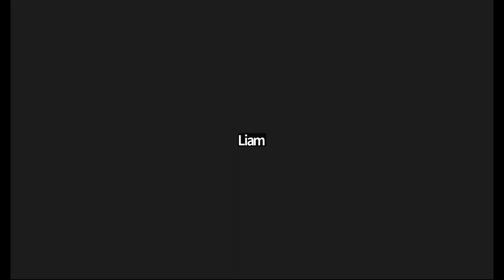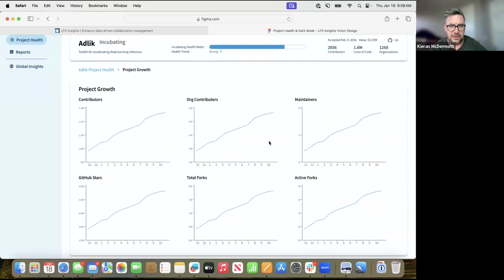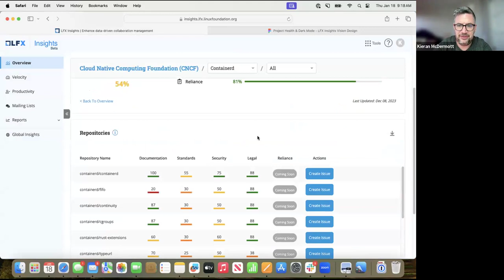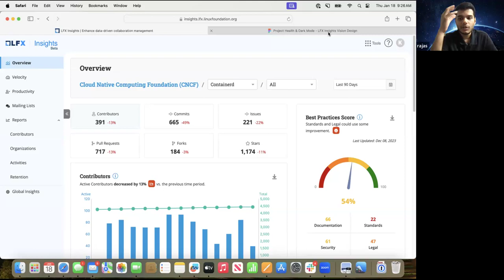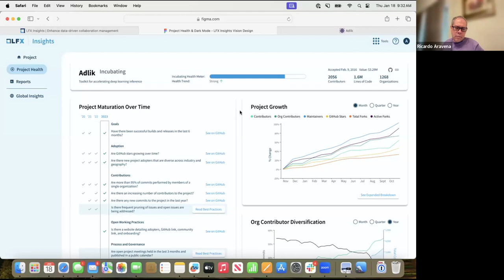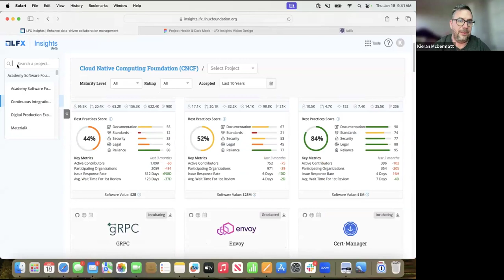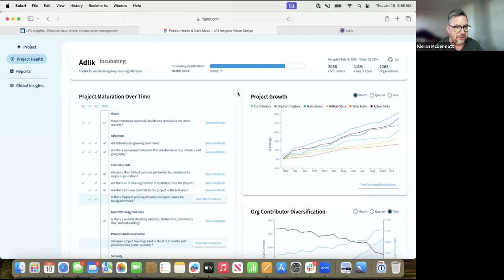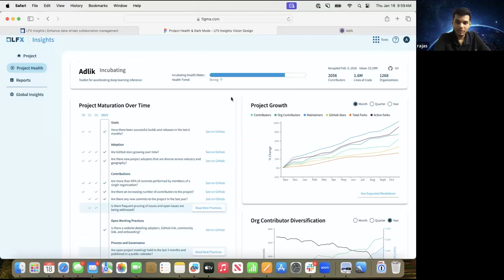CNCF TAG-Runtime Meeting 01-18-2024 (LFX Insights)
Presentation on LF Insights